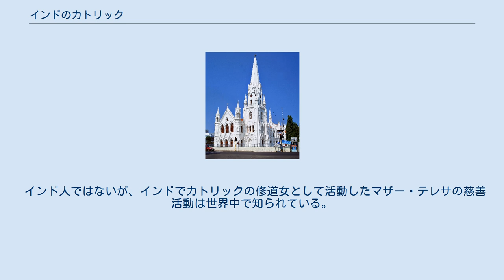インドのカトリック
サン・トメ聖堂（チェンナイ） インドのカトリックでは、インドにおけるカトリック教会について記述する。
 全人口の約2%、約1730万人がカトリック信徒であるとされている。
インドではヒンドゥー教、イスラームに続き、プロテスタント各派、正教会を含めたキリスト教は第3の人口規模を保っており、シーク教やジャイナ教、仏教より人口が多い。
 16世紀のヨーロッパでは宗教改革の勢いに、カトリック教会が対抗する形でアジアへの宣教を拡大し、イエズス会がその旗振り役を担った。
それまでにもインドには非カルケドン派の教会が存在していたが、彼らと対抗するか、時には非カルケドン派の諸教会をローマ教皇の下に組み込んで東方典礼カトリック教会を形成しつつ宣教が行われた。
記録に残る限り、日本人で初めてカトリック教徒となったヤジロウも、ゴアにて洗礼を受けたとされる。
 インドにはガマも訪問し、そしてザビエルも1545年に到着した。
1558年、ゴア首都大司教区が成立する。
1559年にマランカラ・シリア正教会（Malankara Orthodox Syrian Church）をローマ教皇の傘下に入れて東方典礼カトリック教会としたが、1653年にマール・トマ1世主教のもとに独立した。
しかし、ローマ・カトリックはこのうち3分の2を再びローマ・カトリックに改宗させる。
イタリア人でイエズス会士ロベルト・デ・ノビリも1606年に到着し、布教活動を始めた。
 ローマ典礼による教会も開かれている。
 インド人ではないが、インドでカトリックの修道女として活動したマザー・テレサの慈善活動は世界中で知られている。